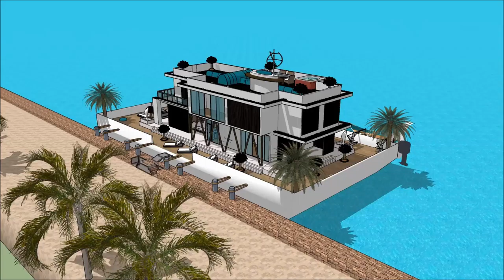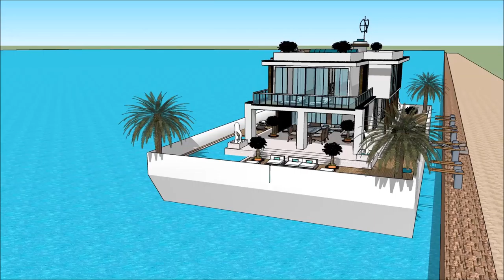Floating house luxury mansion Amsterdam architects Home in Holland Amsterdam floating on the Thames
The floating house villa houseboatzania launching an innovative high-end luxury yacht floating house villa mansion home design potentially as a display of exhibition of the Floating house luxury mansion Amsterdam architects Home in Holland Amsterdam floating on the Thames .

The collection of the Floating house villa houseboatzania concept of Floating house luxury mansion Amsterdam architects Home in Holland Amsterdam floating on the Thames  consists of high luxury and architectural art pieces in minimalism combined with living on the waterfront of the harbour.

The floating house villa mansion yacht design has the basis to sustain living with high standards and contemporary structural design - Floating house luxury mansion Amsterdam architects Home in Holland Amsterdam floating on the Thames  with numerous of prospects for excessive living and celebrating the desire of life worldwide: